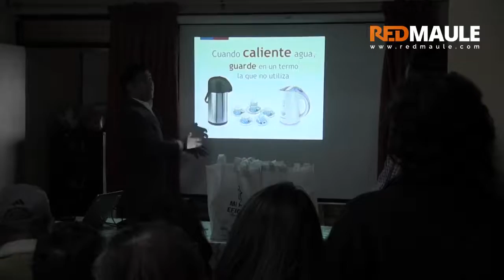SEREMI de energía entregó kit de eficiencia a vecinos de población talquina